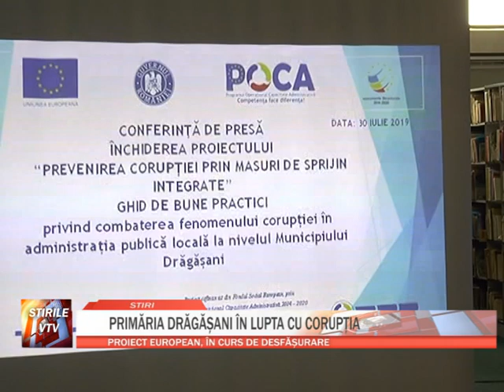PRIMARIA DRAGASANI IN LUPTA CU CORUPTIA